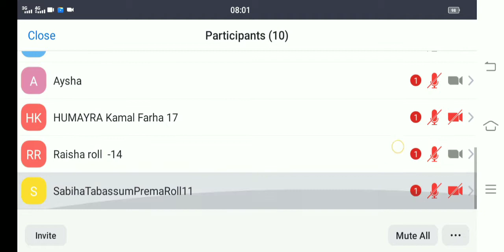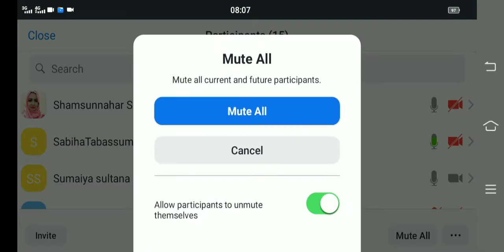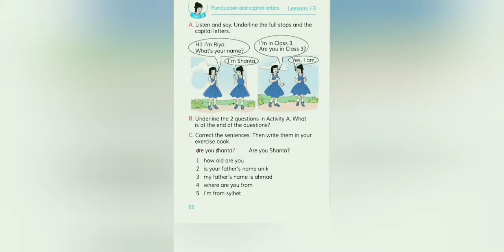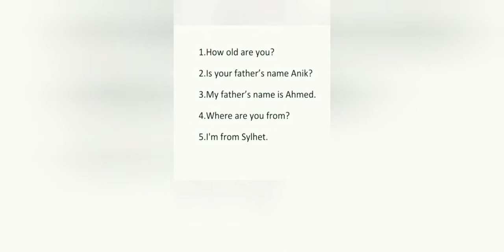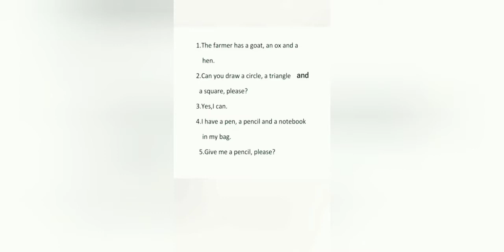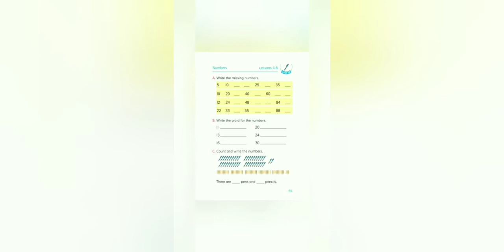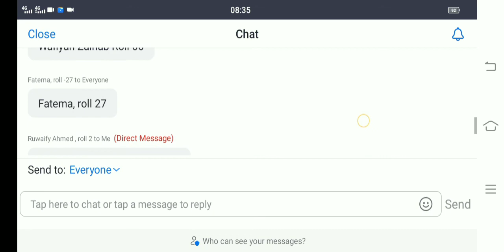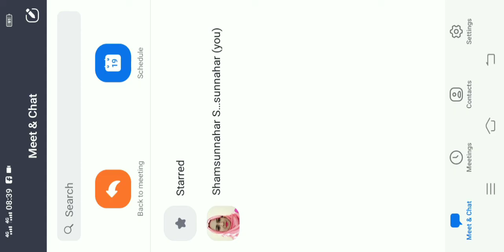EUGSC.Class: 3.Subject: English 1st paper. Lecture: 33.Teacher: Shamsunnahar